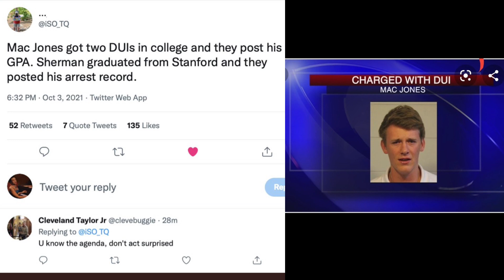NFL on NBC shames Richard Sherman during the Bucs-Pats broadcast